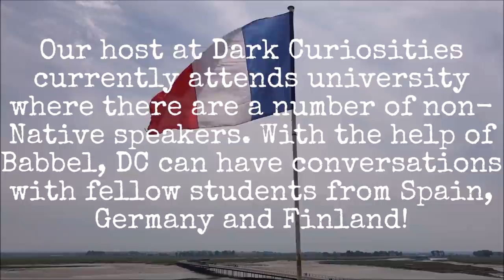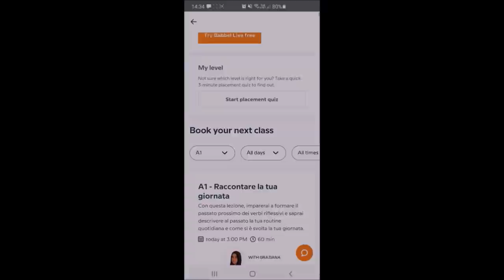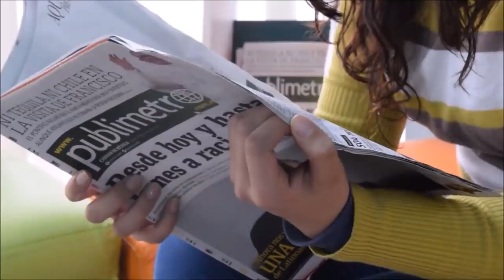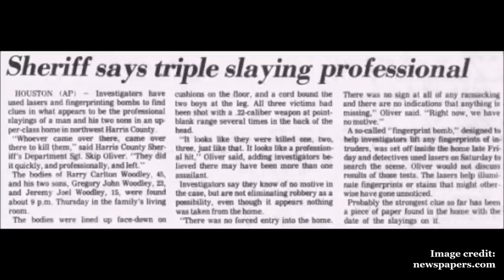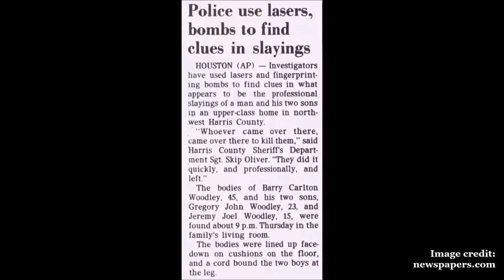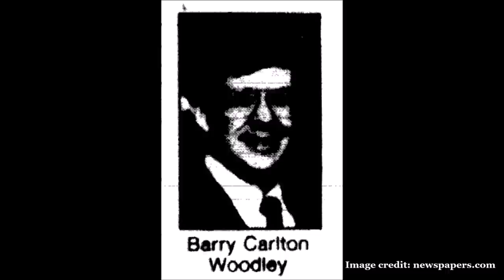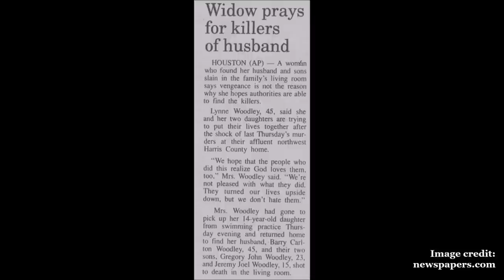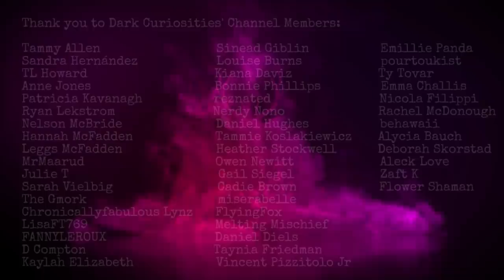The Woodley Family Massacre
- The Marshall News Messenger, Victoria Advocate, The Monitor, The Houston Chronicle and Longview News-Journal.